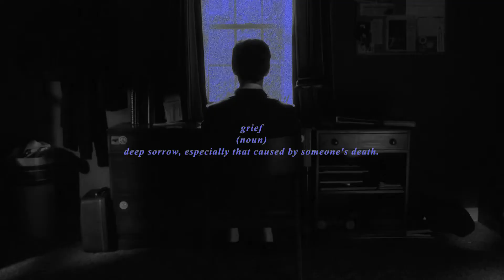vent.mp4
Ugh, I've not been feeling well at all lately so I decided to vid something that captures everything I've been struggling with. I wasn't gonna post it, but maybe it'll resonate with someone else?

I hope everyone is doing relatively okay and staying safe if possible what with all that's been going on in the world 💙